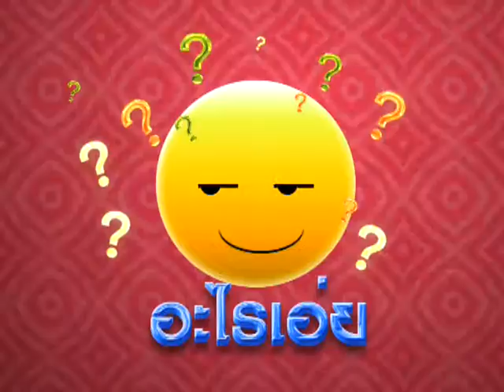จ๊ะทิงจา Ja Ting Ja อะไรเอ่ย 4-11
เพลงสำหรับเด็กๆ
จัดจำหน่ายโดย บริษัทจ๊ะทิงจา จำกัด
ไทยคม 6 C-Band 4120 H 30000
KU-Band 12717 V 30000